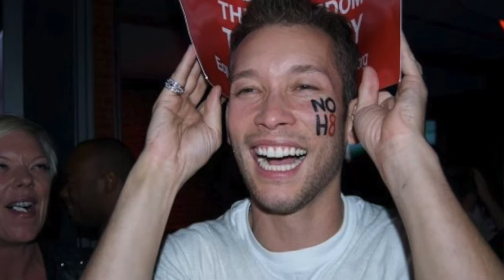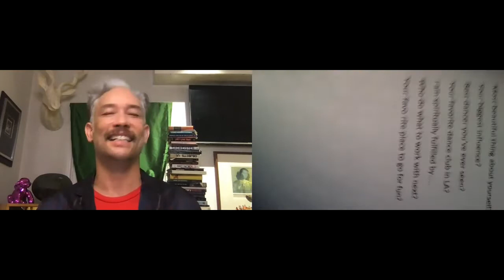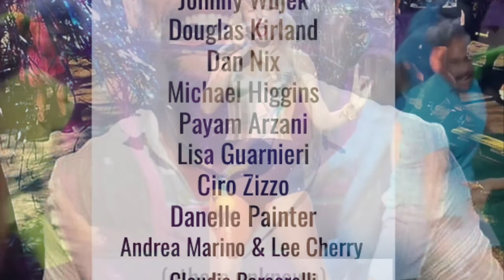Kevin Stea: Choreographer & Dancer for the Stars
Kevin Stea was born in Hollywood.  He received world-wide recognition in 1990 as the Dance Captain for Madonna's Blond Ambition world tour.  Later he appeared in Madonna's Truth or Dare documentary, becoming the best selling documentary of all time.

More recently Kevin and his fellow dancers released the new documentary titled Strike a Pose.  They toured the world, filling theaters with thousands of fans.

Kevin's resume reads like a phone book with acting, singing and modeling credits.  He also continues to choreograph and dance with today's most famous performers such as Taylor Swift, Lady Gaga, Rhianna, Ricky Martin and many more!